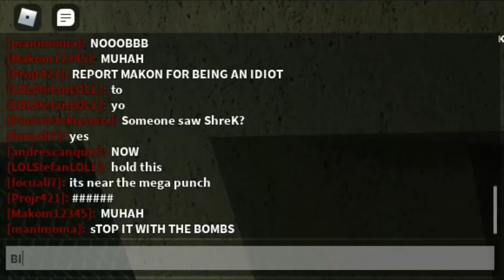the area 51 raid but portrayed by roblox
This game is very stupid but watch as the chaos increases. Idk what I'm typing here, no one reads the description anyway.